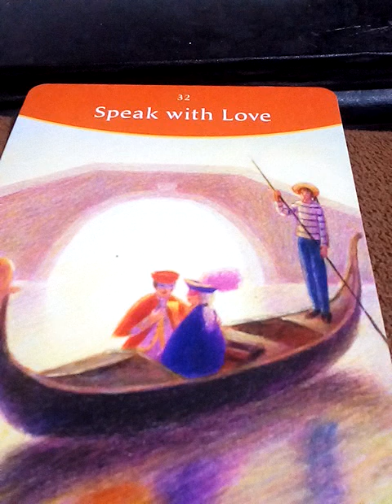ฝันว่าคุยกับชัยยะนาคา (พญาฉัตรเพชร อนิรุท ราเมศวร) เจ้าเมืองชัยยะบาดาล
ก่อนไปฉีดเข็ม2 ทาง พญานาคชัยยะนาคา
มาบอกว่า  อย่าไปฉีดวัคซีนเลย อันตรายนะ
ที่วัด มีพระสามรูป ตายเพราะ วัคซีน

ท่านมาเตือน เลยตัดสินใจไปฉีด เพราะ
พวกพญานาคไว้ใจยากมาก มาก มนุษย์ผู้ชายไม่สนใจ แต่ พญานาคชอบมาเข้าฝันบ่อยๆ

ที่ผ่านมา ฝันเห็น มีพญานาคผู้ชาย 3 คน  สลับเวียนเทียน กันมา ตลอดมา ทั้ง เพชรภัทร  ชัยยะนาคา จันทรคุปต์นาคราช

ทั้งสามคน

ชอบเวียนกันมา ชวนกลับ ไปอยู่กับเขาบ่อยๆ

ทุกคนมาชวน กลับไป ภพ นาคราช หมดเลย เลย
ไม่รู้สึกไว้วางใจ อะไรในคำพูด คำเตือน สักเท่าไหร่  ในเมื่อเขาชวนเรากลับ แสดงว่า เขาเล่นถึงตายแน่นอน

พอไม่เชื่อ เลยดูดวง
ไพ่บอกไม่ให้ไป ชักลังเล ลังเล

แต่ กระแส โควิดอินเดีย คนแม่งตายกันเยอะมาก  ไหนจะอยากได้ วัคซีนพาสปอร์ต อีก เลยฉีด

สุดท้าย แพ้หนักมาก ล้างพิษ ฟื้นฟูร่างกาย มา5 เดือน สุขภาพดีขึ้นกว่าก่อนไปฉีดยาอีก  แต่ เหนื่อยมาก ต้องปรับอาหารเยอะมาก มาก

ทุกวันนี้ จะเชื่อการดูดวง มากกว่าเชื่อความคิดตนเอง เพราะรู้ว่า ที่ผ่านมา คิดไปเองเยอะมาก มาก

ถ้าใช้สติคิดไตร่ตรอง ด้วยเหตุผลที่ถูกต้องมากกว่า ใช้ความหวาดกลัวตัดสินใจ
ก็คงไม่ ฉีด  เพราะเข็ม1 ไม่เป็นอะไร
แต่เข็ม2 ทำให้ป่วย แพ้ว้ากกกซวย หนักมาก

 ทุกอย่างเกิดจาก สื่อมวลชนชี้นำ เสนอข่าวคนตาย ตาย  ทำให้ รู้สึกหวาดกลัวโควิด และกระแสความต้องการ วักกกสีน มันพุ่งสูงมากมาย

ตอนนั้น ความกลัวมีมากกว่า ความงมงาย
ถ้าตัดสินใจ ตอนอารมณ์ ปกติ
เราคงไม่ไปฉีด แน่นอน เพราะปกติคืองมงาย

เพราะไพ่เตือน รุนแรง น่ากลัว  ขึ้นแม่นมาก
ว่าอาจจะตาย และ สั่งห้ามไปฉีด
 ลองดูคลิปนี้ ทำดูเล่นๆแค่3 นาที แต่แม่นมาก

เลือกเลข1-8 คนที่คุณนึกถึงเขามีแผนการร้ายอะไรอยู่ในตอนนี้ขอคำแนะนำจากไพ่พระพิฆเนศ
รับดูดวงเป็นการส่วนตัวติดต่อทางไลน์เท่านั้น อ.เอ๋ ไลน์ aetarot24

1. aetarot24
2. panya599

ชื่ออาจารย์เอ๋ 🌈อรมณีจันทร์ 🃏 พยากรณ์
🐰ยูทูปเบอร์ Youtuber 🔮 ของ
🏰ช่องหมอดูยูทูป  อรมณีจันทร์
Youtube.com/ohwow2244

🎡รับพยากรณ์ดวงชะตาแบบมีค่าครูเท่านั้น
สนใจติดต่อ😘 Line: aetarot24 🔍 นะคะ